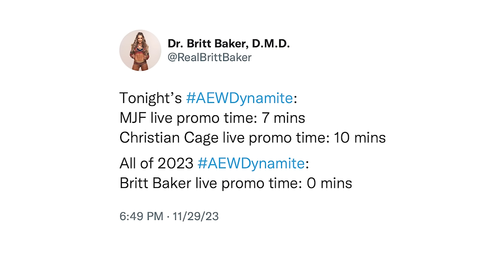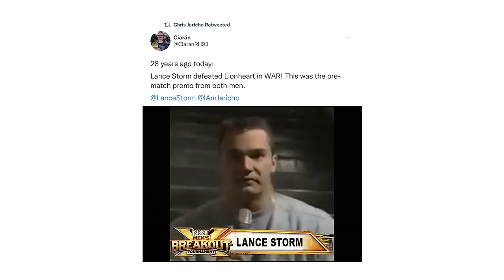This week featured some of the BEST and WORST of AEW: Best Of The Bryan & Vinny Show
It’s the Best (and worst) Of The Bryan & Vinny Show! This week watch as the crew reviews some of the best and worst that AEW has to offer. Vinny had a rough week so Lance Storm stops by with his cyborg brain to give his thoughts on Dynamite & NXT! Plus we go way back to review World Class Championship Wrestling from 1982. Finally, even though everyone was in a terrible mood… Granny is here to cheer up the group! All that and more so check it out!